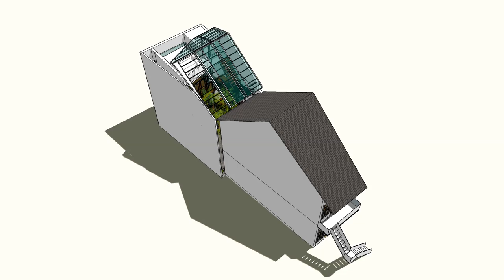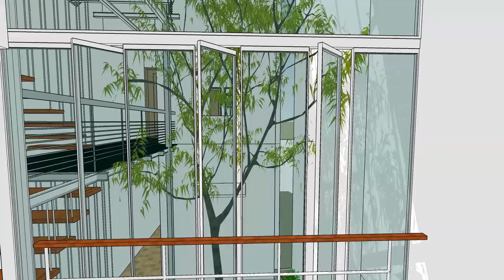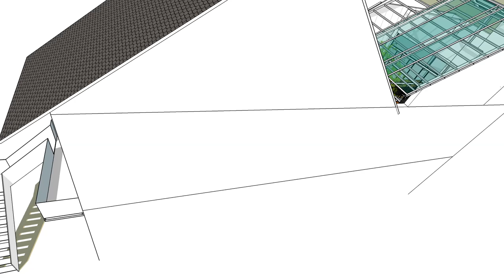Video toàn cảnh - Nhà Bốn Mùa